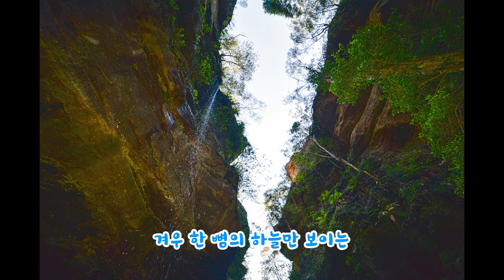Blue Mountains Grand Canyon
호주 시드니에서 사진을 찍는 심작가입니다.
호주 여러 곳을 다니면서 좋은 장소, 힐링될 만한 곳을 찾아서 여행을 하고 있습니다.

블루 마운틴의 그랜드 캐년은 원시 밀림이 우거진 협곡 아래를 걸으며 이끼낀 캐년에서의 힐링을 맛볼 수 있습니다.